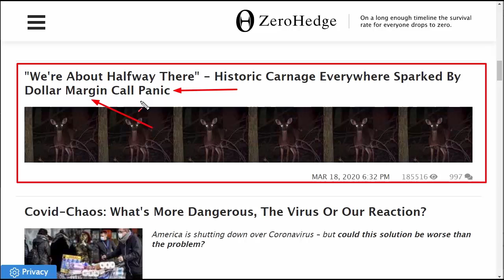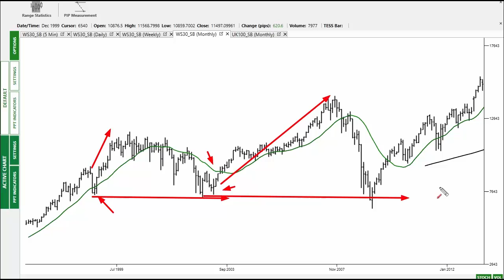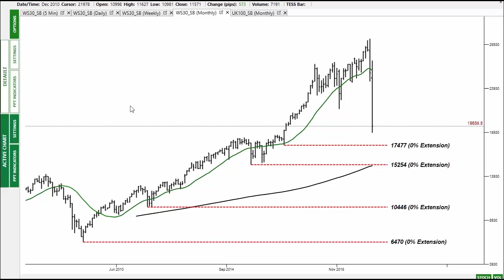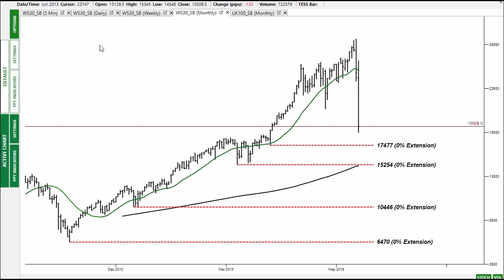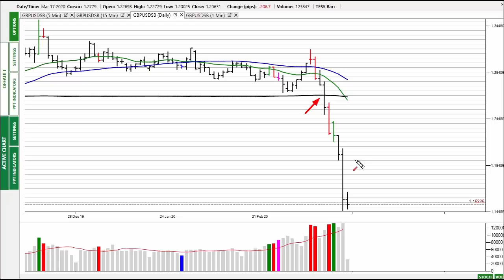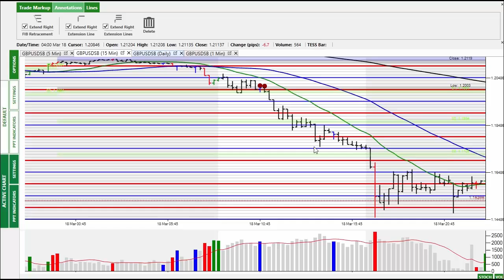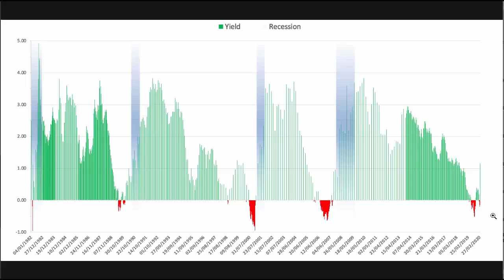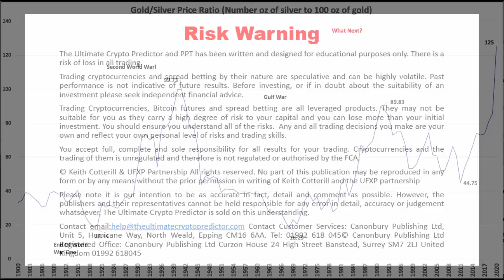Market Alert 19th March 20